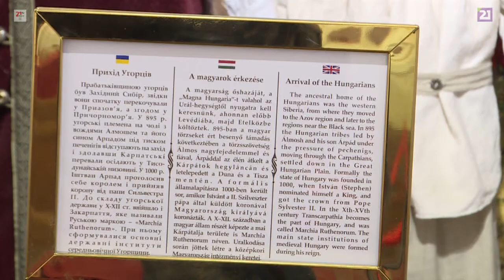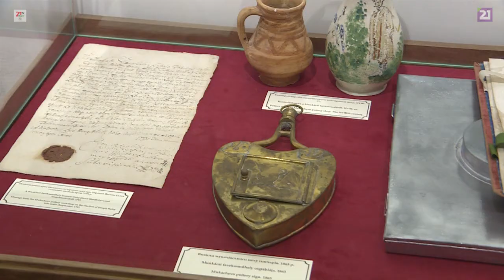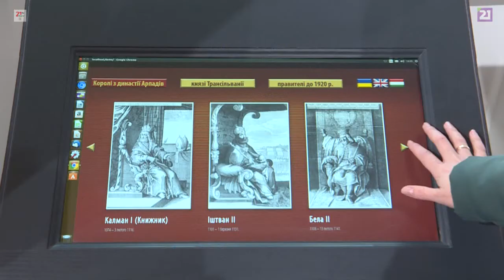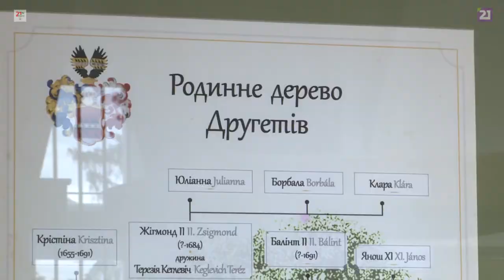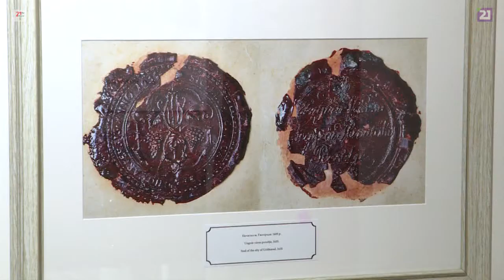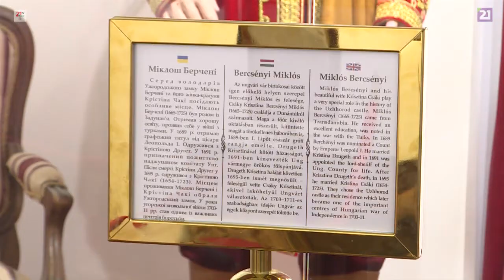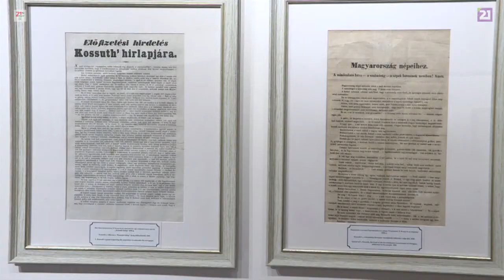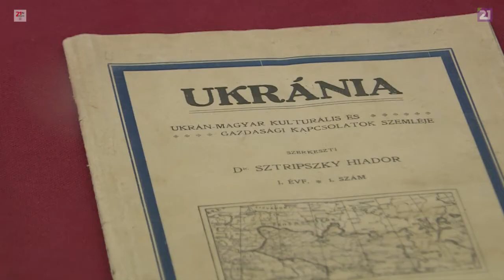Виставка історії Закарпаття в Ужгородському замку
Закарпаття з 8-го до початку 20-го ст. демонструє історична експозиція  в обласному краєзнавчому музеї ім. Т. Легоцького.
Експозиція розміщена у чотирьох виставкових залах, повністю відремонтованих за останніми сучасними вимогами, наголошують музейники . У 2017 році , завдяки фінансовій підтримці угорського уряду, у колишніх напівзруйнованих складських приміщеннях Ужгородського замку вдалося втілити в життя проект комплексної експозиції з історії Закарпаття, зауважують працівники музею.